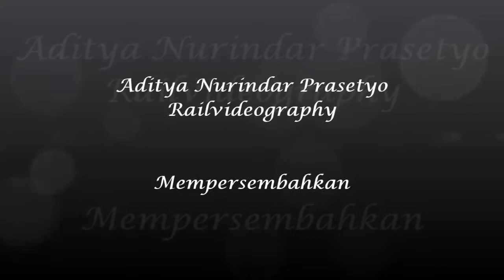Argo Lawu Fakultatif di Kretek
KA 7F Argo Lawu melintas di Kretek.Kereta ini menggunakan trainset baru 2016.